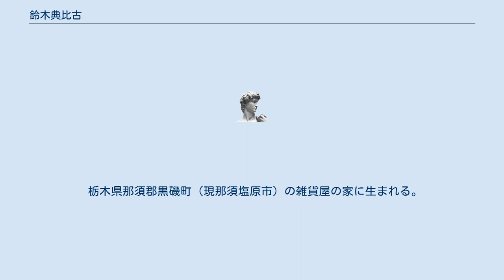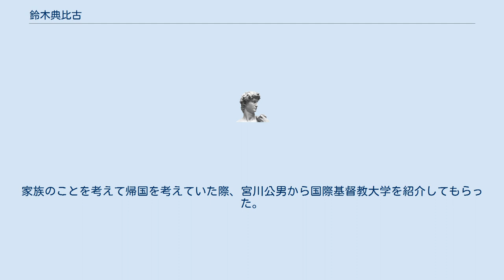鈴木典比古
鈴木 典比古（すずき のりひこ、1945年5月30日 - ）は、日本の経営学者。
専門は国際経営論。
国際基督教大学名誉教授。
元国際教養大学学長（第2代）、元国際基督教大学学長（第11代）を歴任。
 栃木県那須郡黒磯町（現那須塩原市）の雑貨屋の家に生まれる。
父は元職業軍人。
一橋大学経済学部卒業後、学部の指導教官板垣與一の定年退官に伴い、大学院の指導教官小島清の推薦で国際開発センターから奨学金を得てインディアナ大学に留学し経営学博士（DBA）（インディアナ大学、1978年）を取得。
 ワシントン州立大学准教授、イリノイ大学助教授を経て、ワシントン大学客員教授、国際基督教大学学長、アジア・キリスト教大学協会理事長、国際教養大学理事長兼学長を歴任。
 鈴木ゼミ出身者に吉田直樹ドン・キホーテ社長などがいる。
 その他、財団法人大学基準協会副会長、高等教育質保証学会副会長、中央教育審議会大学教育部会委員、大学設置・学校法人審議会委員、国立大学法人評価委員会委員、特定非営利活動法人国際教育交流協議会理事、特定非営利活動法人学校経理研究会理事、公益財団法人海外子女教育振興財団評議員、日本私立大学団体連合会代議員、公益財団法人大学セミナー・ハウス監事、大学マネジメント研究会理事、特定非営利活動法人キャリア文化研究所理事等も歴任。
2010年から2012年まで国立大学法人一橋大学経営協議会学外委員、2011年から三鷹市教員委員会委員等も務める。
 2013年、中嶋嶺雄国際教養大学 (AIU) 学長の死去に伴い、鈴木が AIU 第2代学長に就任した。
中嶋の妻・洋子は、「〔中嶋嶺雄が、〕鈴木さんについては、大学教育の考え方が全く一致している、と言っていました」と述べている。
また、大学教育の考え方が一致していたことに加えて、海外の博士号を持っていることも「海外の学長に負けない格が必要」である AIU 学長に適任とされた。
 指導教官以外のゼミの恩師に宮川公男（一橋大学名誉教授）がいる。
家族のことを考えて帰国を考えていた際、宮川公男から国際基督教大学を紹介してもらった。